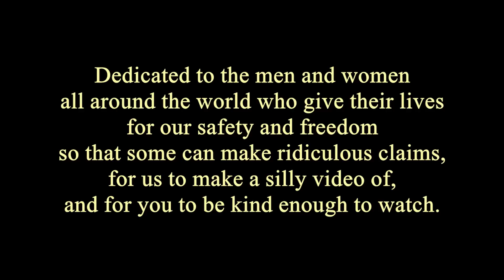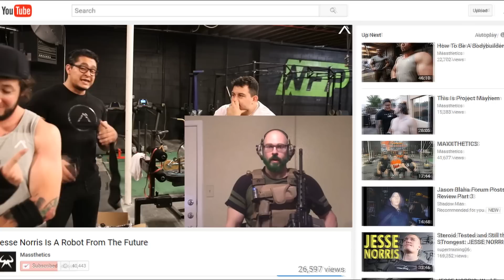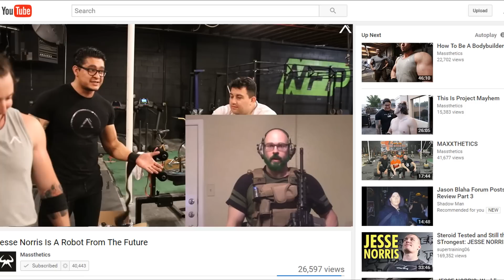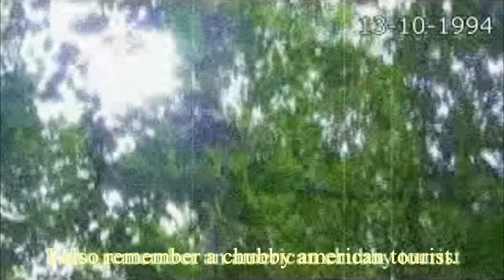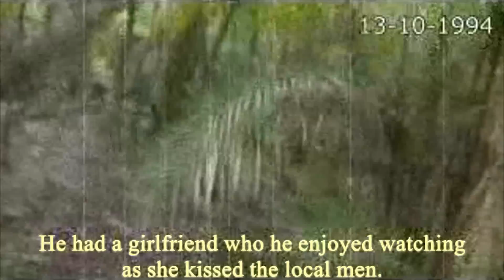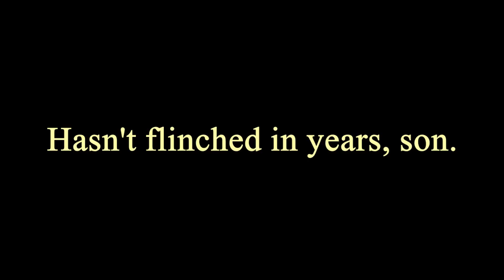The Clinton Years: Jason Blaha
The Clinton Years:  the most corrupt administration that gave birth to a mercenary and exercise specialist.

SUPPORT AND ENJOY THE MENTS BY BUYING NOT BALD SHIRTS! :-D

95% of material of all of the guests here is only seen here, hidvi/girlman/HeridaV exclusive:

Fitmisc.net  God be with  you, my brothers.